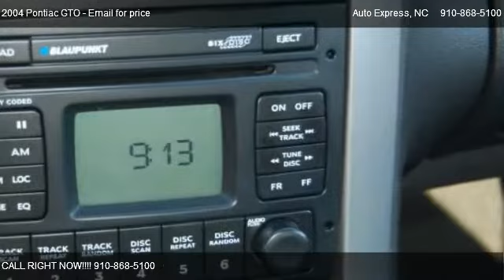Pontiac GTO Base @ Auto Express